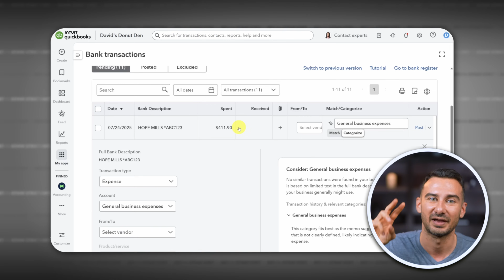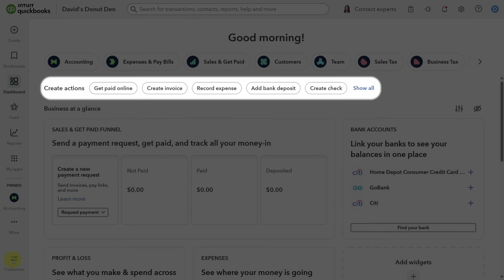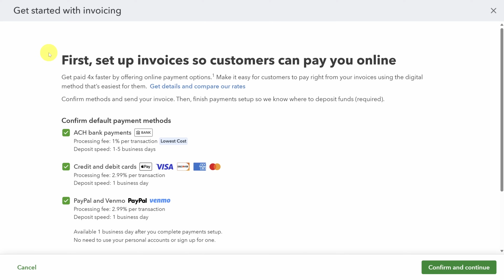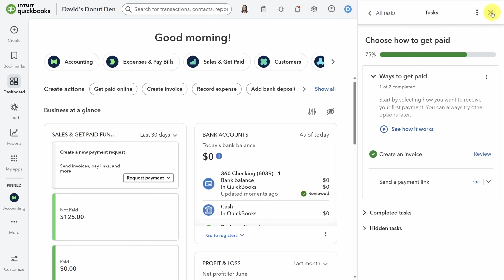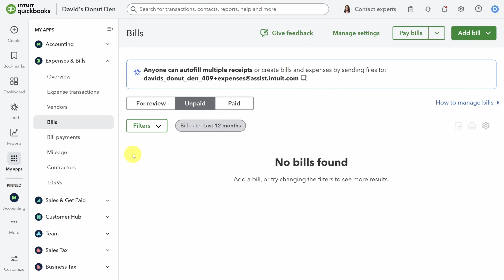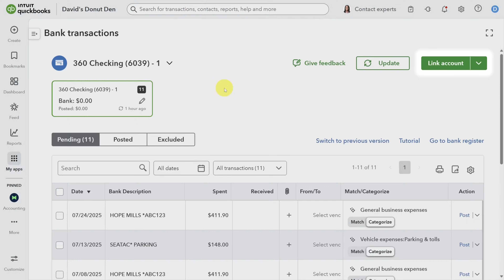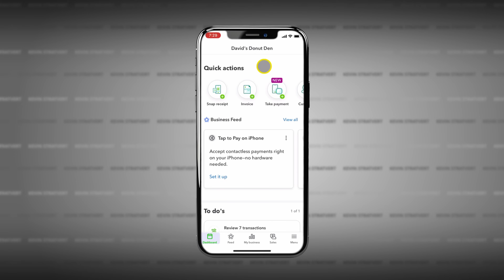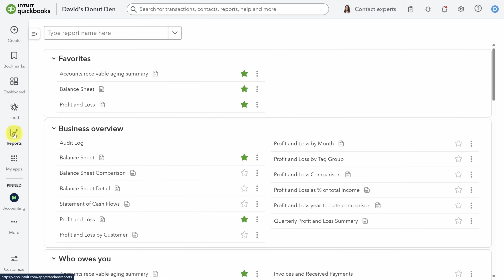QuickBooks Online 2025 Beginner Tutorial (New Layout Explained)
This QuickBooks Online beginner tutorial walks you through the brand-new layout so you can confidently manage your business finances, even if you're just getting started.

First, you’ll learn how to get set up in QuickBooks Online with the right plan, and then navigate the redesigned dashboard where all your financial tools now live.

Next, you’ll connect your bank account to unlock the full power of QuickBooks automation and see your transactions appear.

Then, you’ll create and send professional invoices, with smart payment suggestions and reminder schedules, so you get paid faster.

Afterward, you’ll explore bill pay options, including forwarding bills from email and scheduling payments with just a few clicks.

You’ll also discover how to categorize expenses properly, so you save money at tax time and track what matters.

Finally, you’ll get a walkthrough of setting up sales tax and generating reports like Profit & Loss to monitor the health of your business.

QuickBooks Online has never made it easier to stay on top of your money. Check out this link for your discount and get started

⌚ TIMESTAMPS
00:00 - Intro
00:37 - Get Started
01:47 - New Layout Overview
02:26 - Connect Your Bank
02:56 - Your First Invoice
07:07 - Pay Your Bills
08:31 - Categorize Expenses
09:40 - Create Rules
10:33 - Capture Receipts
11:16 - Manage Sales Tax
12:14 - View Financial Reports
13:03 - Outro